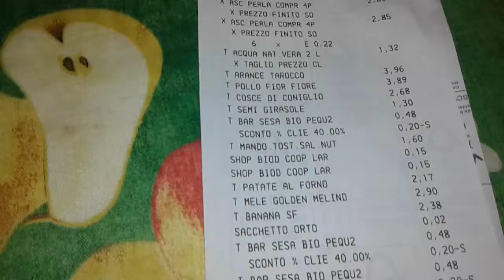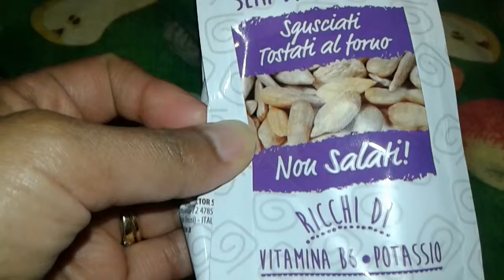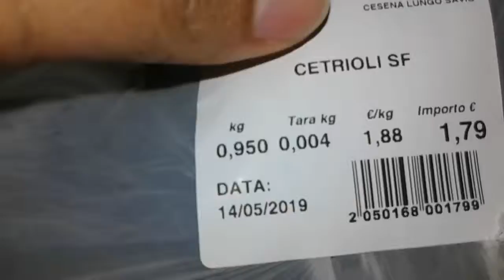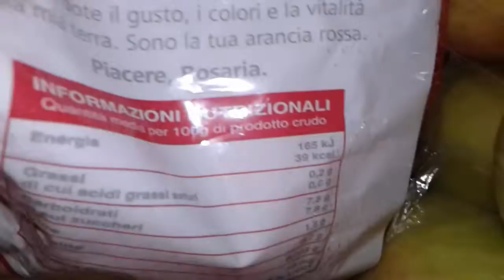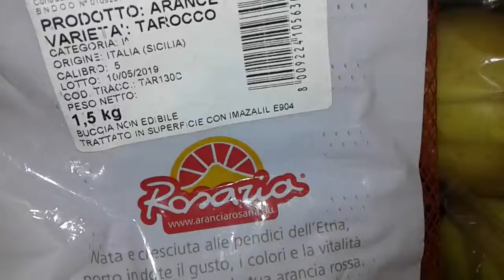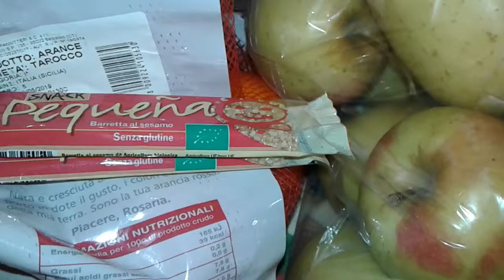Svuota la Spessa martedì 14 maggio Nro 2 /PERUANA EN ITALIA 🇮🇹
La spessa lo fatto alla ipercoop.